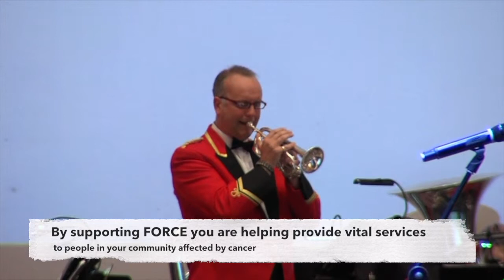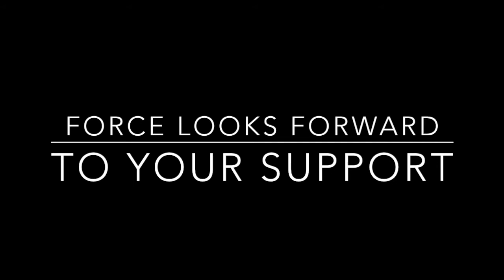Classics Galore! promo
The next Classics Galore! concert will be held in the Great Hall at the University of Exeter on Saturday 9th November 2019 at 7:30pm and will once more feature the SW Comms Band, Ottery St Mary Choral Society, members of St David’s Players and the Classics Galore! Symphony Orchestra, comprising top musicians from Exeter and East Devon.

The evening will be a feast of varied musical entertainment with the aim of raising thousands of pounds for FORCE Cancer Charity.

Sadly our founder Dick Passmore died earlier this year. Dick and his wife, Posy, created this event in 2007. It was their fervent desire to reach an overall target of £100,000 raised for FORCE Cancer Charity.
Tickets will be available from 1st July 2019 online through Ticketsource